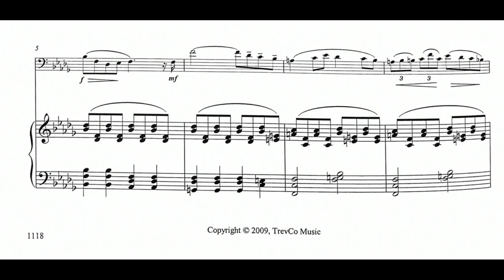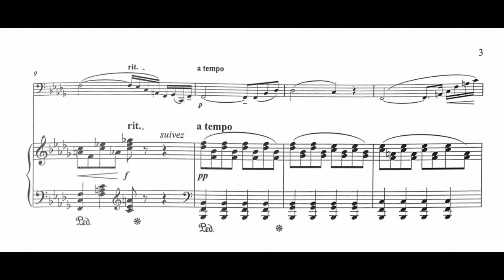Jules Massenet: "Lent et Sombre" Morceaux à déchiffrer (1882)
00:00 - I. Morceaux a dechiffrer: Lent et Sombre
Bassoon: David McGill
Piano: Peter Serkin
Year of Recording: 1998
"Today Jules Massenet is best known for the operas Manon and Werther and the solo violin Méditation, from Thaïs. During his lifetime, however, Massenet was one of the most prolific and celebrated operatic composers on earth. The public anxiously awaited his output, and Massenet became both wealthy and famous practicing his craft. His legacy endures because of his ability to create music which portrays the intimacy of human relationships and the emotions and conflicts that arise from them. His gift for melody is reflected in a variety of arias that are among the most beautiful in the French operatic repertoire. He was also a brilliant orchestrator, a skill which allowed him to capture the moods and colors of a wide variety of places and eras. In addition to opera, Massenet composed songs, oratorios, ballets and orchestral works, as well as chamber music and works for solo piano.

Massenet was born in Montaud, France, to the family of a struggling metal worker. At the tender age of 10, he was admitted to the Paris Conservatory, where he studied with famed operatic composer Ambroise Thomas. In 1863, Massenet won the Prix de Rome, a prize which allowed him to travel and study in Italy. There the young man experienced the sounds and textures of the region and began to compose in earnest. While in Italy, Massenet met Liszt, who introduced him to his future wife, Mademoiselle Sainte-Marie.

Massenet's first opera, a one-act entitled La Grand' Tante (The Great Aunt), was produced (with only moderate success) at the Opéra-Comique in 1867. In 1877 Massenet's exotic opera Le Roi de Lahore (The King of Lahore) had a highly successful premiere at the Paris Opera, marking the beginning of his ascendancy as France's most prolific and celebrated operatic composer. In 1878, his former teacher, Thomas, invited him to become a professor at the Paris Conservatory. Massenet achieved considerable success as a teacher, influencing an entire generation of French composers, including Gustav Charpentier and the song composer Reynaldo Hahn.

A highly prolific composer, Massenet worked continuously throughout his life, completing a great deal of music in addition to his 25 published operas. His approximately 250 songs often reflect the same melodic ingenuity and expressiveness that define his operatic works. Massenet composed several song cycles, including Poéme d'Avril (April Poem), which is often identified as the first French song cycle. Among the most famous of his solo songs are "Ouvre tes yeux bleus" (Open your blue eyes) and "Si tu veux, Mignonne" (If you wish it, sweetheart). The composer's First Orchestral Suite (originally entitled Symphony in F) premiered in 1867. This was the first of seven suites by Massenet, with programmatic subjects ranging from Alsace (Scènes alsaciennes, 1882) to Hungary (Scènes hongroises, 1871), and from Shakespeare (Scénes dramatiques, 1875) to Fairyland (Scènes de féerie, 1881). The most famous of his orchestral suites, Scénes pittoresques (Picturesque Scenes), was first performed in Paris during March of 1874. Massenet also composed several ballets, including La Cigale, Espada, and Les Rosati. In addition to Marie-Magdeleine, his oratorios include Ève (1875) and La Terre promise (The promised land, 1900). He wrote a considerable amount of incidental music for plays, including Sardou's Le Crocodile (1886) and Racine's Phèdre (1900). His only piano concerto was first performed in 1903 and receives occasional modern performances." (Robert Barefield)